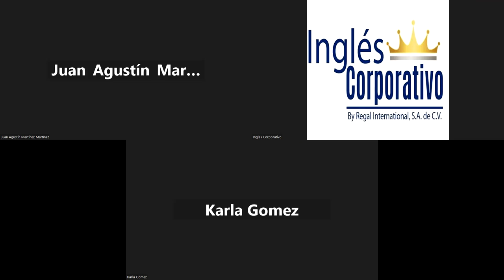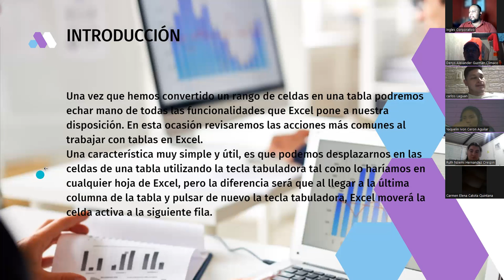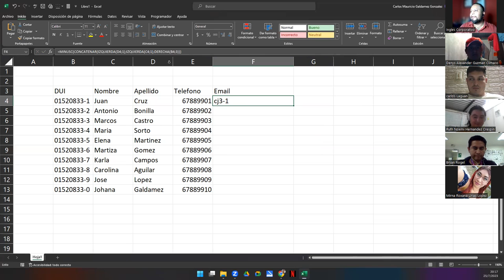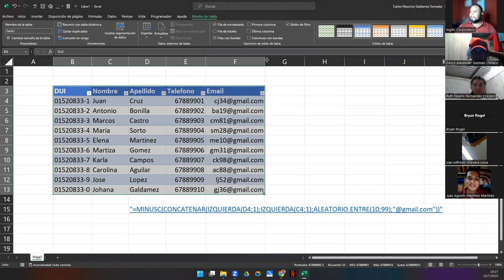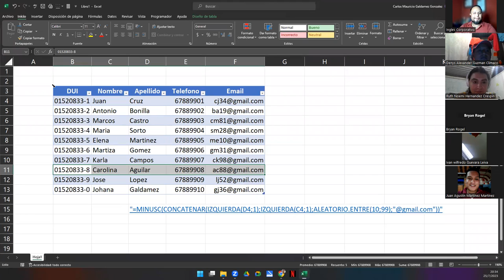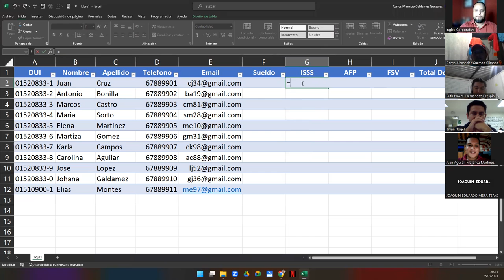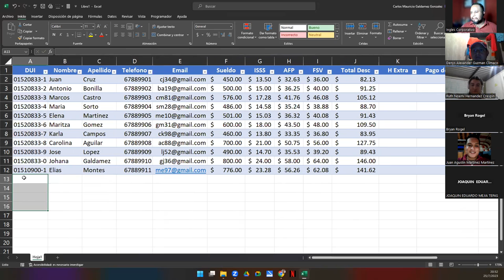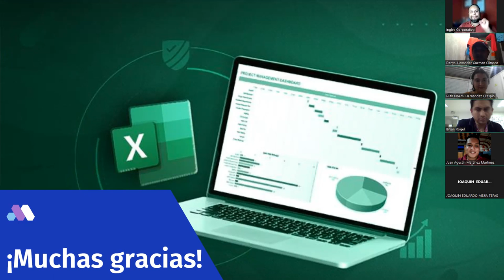Sesión 16-25-07-23-29811-8017-0034/2023-Galdámez-Tablas Básicas en Excel